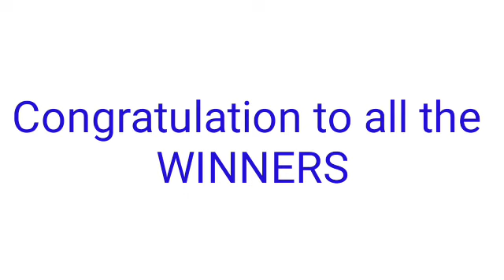Peryahan ngvBayan - MANILA,QUEZON CITY, PALAWAN March 1, 2022 1ST DRAW RESULT